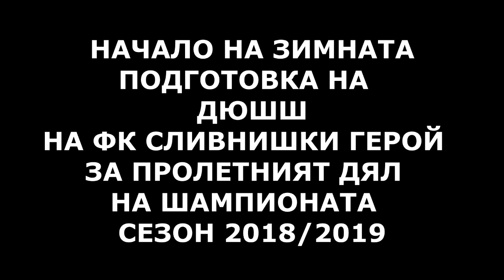Rumen Stoyanov 14 1 2019